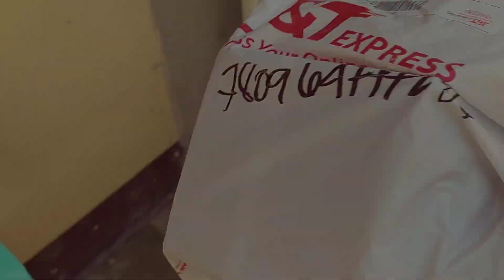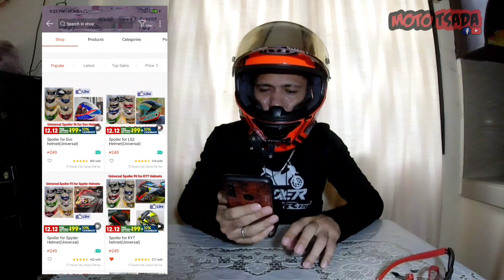HELMET SPOILER | KYT NFR | PINAKAMURA AT MAGANDA SA SHOPEE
Welcome back mga Katsada! Please watch the whole video dahil ipapakita natin mga spoiler para sa lahat ng brand and model ng ibat ibang helmets. Lahat ng available na kulay na babagay sa kulay din ng helmet natin.

Shopee seller:
shopee.ph/usanamindanao